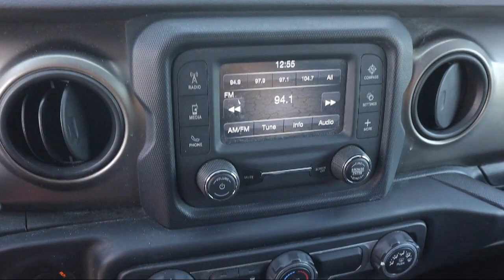2019 Jeep Wrangler Sport S St. Petersburg Tampa Clearwater Bradenton Palm Harbor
2019 Jeep Wrangler Sport S Stock Number: H89447 Vin:1C4GJXAG5KW599803.